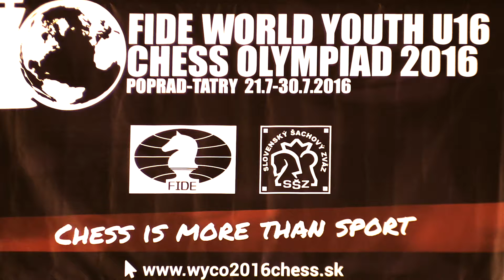2.8. Belarus - Germany2 3 : 1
[Event "World Youth U16 Chess Olympiad 2016"]
[Site "Poprad"]
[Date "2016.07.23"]